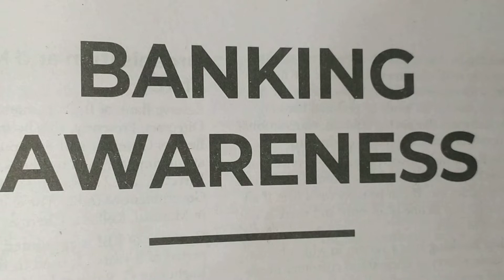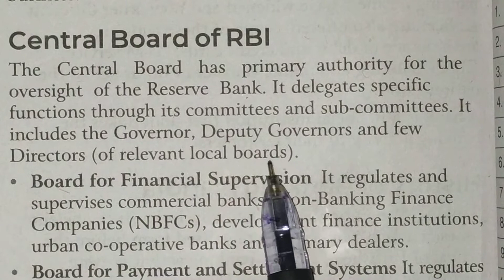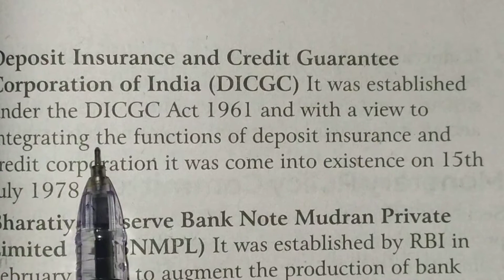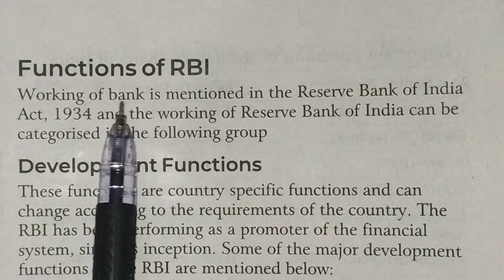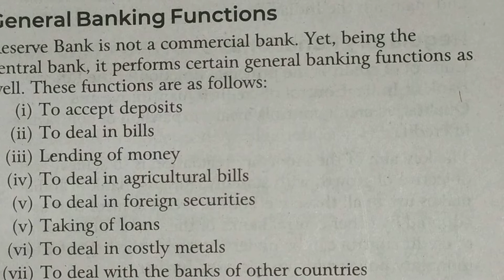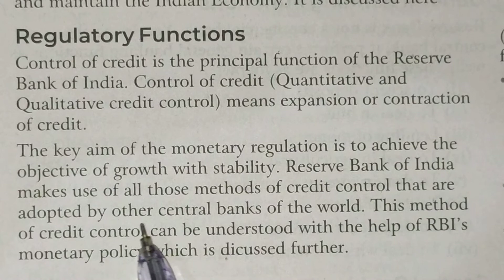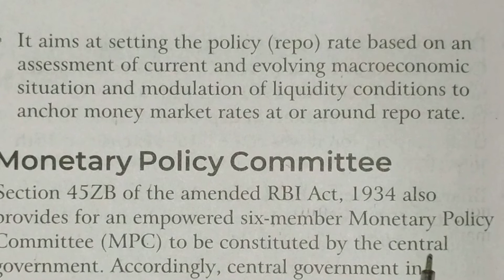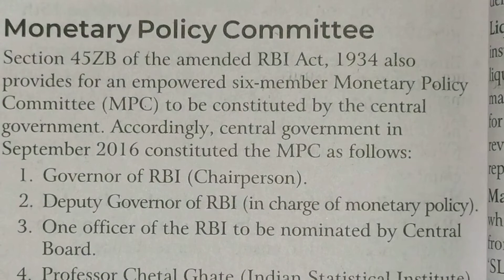Banking Awareness Part 2 IBPS PO /IBPS clerk /SBI PO/ SBI clerk / IBPS RRB's for all Banking Exams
We provide you here the best content for SSC Bank exams aslo helpful for CET exam .
You can boost your preparation by following this channel.

SSC / Bank classes
You can download pdf for SSC / Bank .
 Enhance your preparation by solving provided here.

Banking awareness is a part of the general awareness section in the bank exams. It comprises questions related to the history of banks in India, the Banking Institutions, banking terms and the functions and role of the banking industry in the financial system of the country.
These articles will be helpful for you to crack different exams like IBPS PO, Clerk, RRB, SBI Bank Clerical, and PO Examinations.

Banking History and all the first in Banking
RBI structure and Function
Currency Circulation and Management in India- Lending Rates
Nationalization of Banks in India Monetary Policy
Types of Bank Accounts in India
Financial Inclusions
Marginal Cost of Funds based Lending Rate (MCLR)
Non-Performing Assets (NPA)
Securitization and Reconstruction of Financial Assets and Enforcement of Security Interest (SARFAESI) Act
Deposit Insurance and Credit Guarantee Corporation (DICGC)
Accounts of NRI/PIO
Codes used in the Banking Sector
Transfer System in India
ATM in India
Types of Cards
Risks in Banking Sector
Role of Banking Ombudsman in Banking Sector
Basel III Accord
Banking Related Schemes
Types of Money and Measures of Money Supply
Financial Markets in India
Negotiable Instruments (NI)
Government Securities Market in India
Inflation-Indexed Bonds (IIBs)
Financial Institutions (FIs) and Financial Regulators in India
Non-Banking Financial Company (NBFC)
Ratings of Banks
Foreign Investment in India
External Commercial Borrowings (ECB) and Trade Credits
Rupee Denominated Bonds
Remittances (Money Transfer Service Scheme (MTSS) and Rupee Drawing Arrangement (RDA)